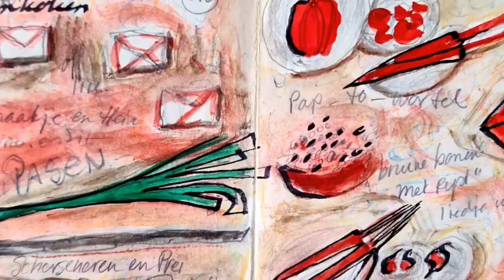JapaneseNR3Harmonium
part 3 .( Samen piece of music) with Ellen Alberts:traverso &Jan vd Boomen: double bass.